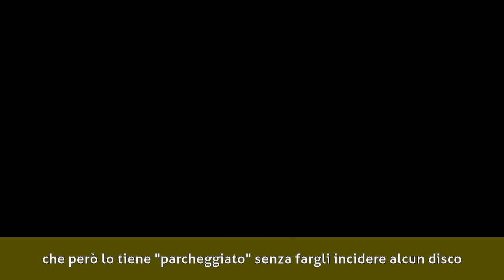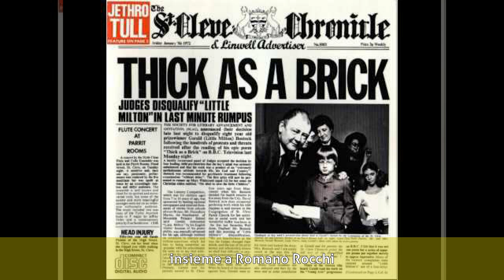Mauro Pelosi - Biografia